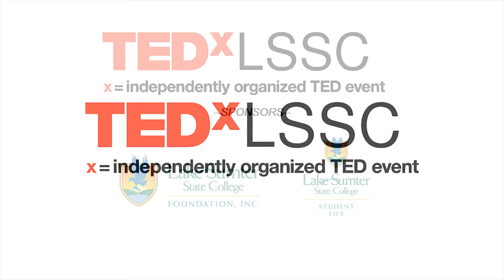When it comes to racism, are you a non or an anti? | Hank VanPutten | TEDxLSSC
Drawing from work and research in diversity, equity, and inclusion, this talk explores different categorical definitions of racism and the perspectives they come from.  A native of Jamaica, New York, Hank Van Putten earned his B.S. in Education from Northeastern University, and a M. Ed. from Cambridge College. Hank spent 35 years in the Newton Public Schools in Massachusetts and is currently a Diversity, Equity, and Inclusion Facilitator/Trainer for the Peace and Justice Institute at Valencia College. Hank is an anti-racist educator who has received training from internationally recognized scholars. His interests have focused on the impact of race on the academic achievement of African American students. To this end he has taught a graduate course for educators entitled “Active Anti-Racism and Effective Classroom Practices for All Students,” and the Foundation Course in the Graduate Program of Conflict Resolution and Peaceable Schools at Lesley University. This talk was given at a TEDx event using the TED conference format but independently organized by a local community.